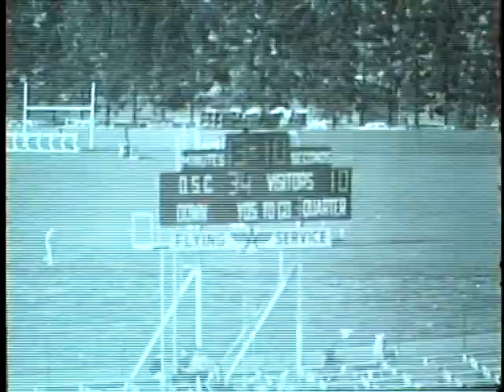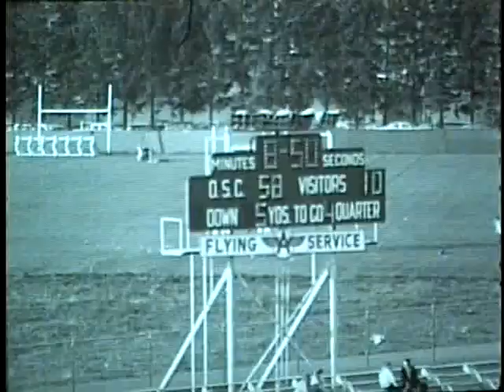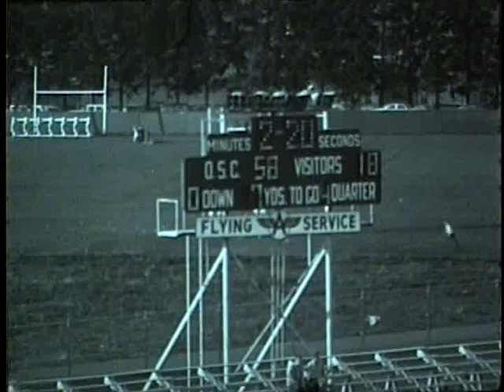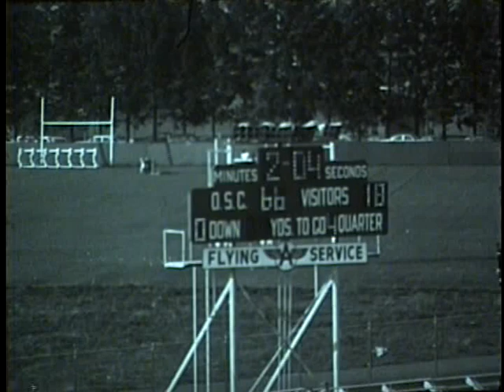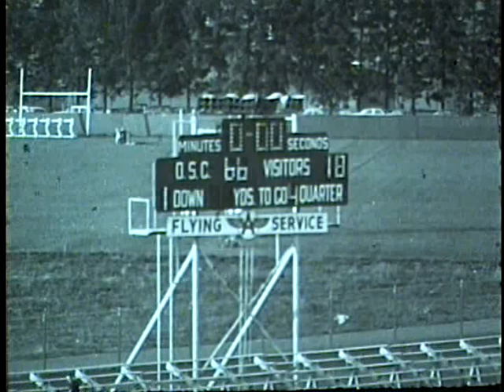University of Idaho vs. Oregon State University (Football), 10/17/1959